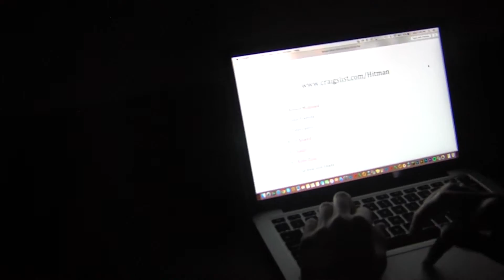Evasion Movie Trailer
Introduction to Field Production
Ithaca College